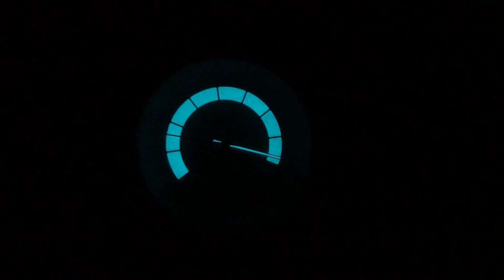Nomos Glashutte Autobahn Neomatik 41 1301 Nomos Watch Review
The Nomos Glashutte Autobahn Neomatik 41 1301 is encased in 41mm of stainless steel surrounding a silver dial on a blue-black textile strap. Features of this Nomos Glashutte Autobahn Neomatik 41 include hours, minutes, small seconds and date.

For complete details, watch the full Nomos Glashutte Autobahn Neomatik 41 review by Tim Mosso!

for the latest pre-owned luxury watch arrivals and industry-leading value in previously loved luxury timepieces.